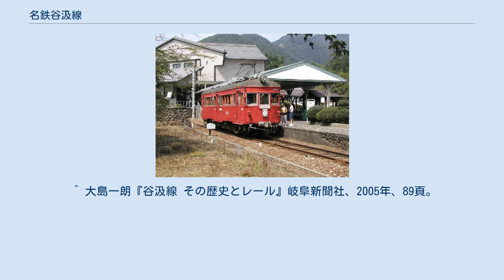名鉄谷汲線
谷汲線（たにぐみせん）は、岐阜県揖斐郡大野町の黒野駅から同郡谷汲村（現揖斐川町）の谷汲駅までを結んでいた名古屋鉄道（名鉄）の鉄道路線。
谷汲鉄道により開通した。
 運賃計算区分はC（運賃計算に用いる距離は営業キロの1.25倍）。
 本記事では、かつてこの路線を運営していた谷汲鉄道（名古屋鉄道に合併）についても述べる。
 ※特記なければ路線廃止時点のもの。
 すべて、普通列車のワンマン運転であった。
朝の6 - 8時台では、黒野駅 - 谷汲駅間で30分間隔で毎時2往復、その他は終電まで60分間隔で、毎時1往復運転されていた。
ただし、毎月18日と行楽シーズンの特定日、廃線間際には、臨時列車数往復が増発され、日中（11時 - 15時）も毎時2往復運転されていた。
この臨時列車には車掌も乗務していた。
単線のため、30分間隔で運行する時は途中、北野畑駅で列車の行き違いを行っていた。
なお末期は朝夕も50分間隔となり、特定日以外の北野畑駅での行き違いを行わなくなっていた。
 1984年（昭和59年）のワンマン運転開始以降について記す。
基本的に揖斐線と共通だが、揖斐線用車両のうち、モ770形・モ780形は一度も使用されなかった。
当初は冷房付きのモ770形・モ780形も乗り入れる予定であったが、谷汲線の電力は揖斐線からの受電に頼っていたため、変電所から遠くなる末端区間での架線電圧が不足（架線電圧が本来の規定600 Vに対し、谷汲線末端では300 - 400 Vまで落ちた）して断念したという。
一方、戦前製旧型車は構造上、電圧降下した条件下でも運転を続行できたため、揖斐線黒野以北ともども最後までこれらの形式が用いられる結果となった。
 地元の名刹である谷汲山華厳寺の巡礼客の交通の便の確保と根尾方地方の開発を目的として揖斐郡大野村と谷汲村間の鉄道敷設が1922年（大正11年）5月に申請された。
続いて6月に揖斐郡大野村-安八郡神戸町間（養老鉄道広神戸駅）の鉄道敷設も申請した。
これに賛同した稲富村出身の井深重剛は線路予定地にある所有の土地を無償提供するなど私財を投じ、鉄道敷設計画を支援した。
1923年（大正12年）2月に鉄道敷設免許状が下付されたが、関東大震災発生直後の不況の懸念と揖斐川架橋問題から広神戸駅延長は断念せざるをえなかった。
 1924年（大正13年）1月谷汲鉄道が設立され、本社は大野村大字黒野に置き、社長には井深が就任した。
また美濃電気軌道も出資し、同社から3名が取締役に就任した。
工事は1927年（昭和2年）の谷汲山華厳寺十一面観世音菩薩御開帳（以下、「御開帳」とする）に合わせるべく昼夜兼行ですすめられ、1926年（大正15年）4月に全線が開業することができた。
そして盛大な開通式から5か月後に建設の陣頭指揮をとり開業に奔走していた井深が急死するというアクシデントがあったが、同じ4月6日に北方町 - 黒野間を開業した美濃電気軌道との直通運転を9月1日より開始した。
これにより岐阜駅からは市内線、忠節橋駅 - 忠節駅徒歩連絡、忠節駅 - 谷汲駅と1時間半で結ぶことになった。
 1927年（昭和2年）4月から5月にかけての御開帳に備え車両6両（デロ7形電車）を発注し、稲富駅を新設して交換設備を増やした。
これにより多客時の3両編成20分ヘッド運転を可能にした。
御開帳期間の乗客数は飛躍的にふえて積み残しがでるほどであった。
ところが御開帳がおわると乗客数は減少。
昭和金融恐慌の時期にあたり業績は悪化、政府補助金によりかろうじて経営を維持していた。
 1930年（昭和5年）には美濃電気軌道が業績悪化により名古屋鉄道（名岐鉄道）に合併された。
谷汲鉄道は1933年（昭和8年）におこなわれた華厳寺の御開帳による輸送により好成績をあげたものの、終了後はまた乗客数は減少。
1935年（昭和10年）に乗合自動車業（黒野 - 神戸 - 三ツ屋間）をはじめるものの、成績は芳しくなかった。
1936年（昭和11年）の華厳寺の御開帳でも好成績をあげたが、7月には名古屋鉄道の事実上の子会社となり1937年（昭和12年）藍川清成が代表取締役に就任した。
 ^ a b c d e f 『地方鉄道及軌道一覧. 昭和18年4月1日現在（国立国会図書館デジタルコレクション） ^ 井深家所有の土地だけで黒野から更地近辺までつながったという ^ a b 「鉄道免許状下付」『官報』1923年2月10日（国立国会図書館デジタル...